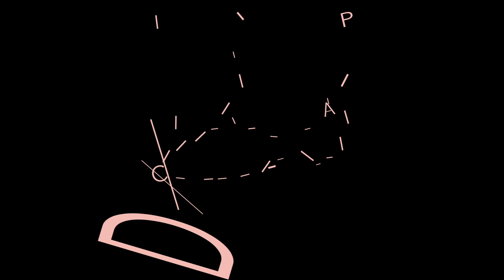CITD by AViVA but it's very normal and nothing is suspicious about it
I spent 3 hrs of my life making this, DaVinci crashed once making me have a heart attack, so like to support my cause. Not really sure what it is yet but you should still support it.